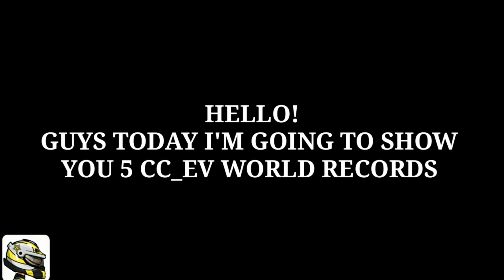hill climb racing 2 [5 ] CC_EV WORLD RECORDS🎖🎖🎖